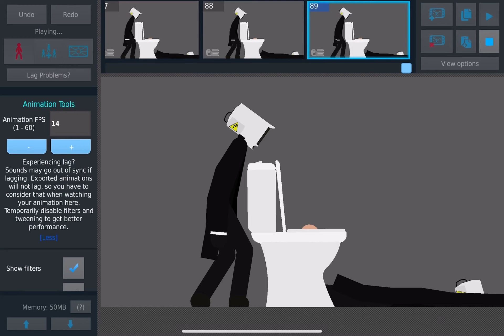Skibidi toilet 1